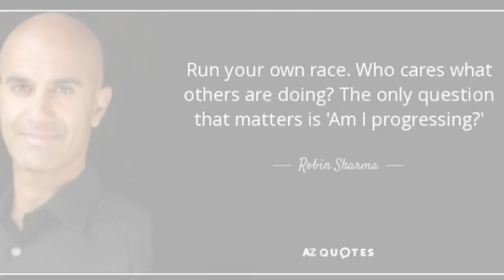HOW TO OVERCOME SOCIAL PRESSURE ?HINDI / POWERFUL MOTIVATIONAL VIDEO .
A VERY SPECIAL VIDEO FOR EVERYONE WHO IS FEELING THE SOCIAL PRESSURE TO COME FIRST IN LIFE . DEPRESSION COME FROM SOCIETY PRESSURE AND IT’s MY GOAL THAT I CAN HELP EVERYONE TO OVERCOME ANY TYPE OF DEPRESSION FROM THESE SHORT VIDEOS . I’ve been through it and i know how depression sucks . I hope this brings a smile to your face . LOVE YOUR LIFE , LOVE YOURSELF . You never know who you are inspiring

Please make sure you watch this video at my youtube channel. THANKYOU ❤️